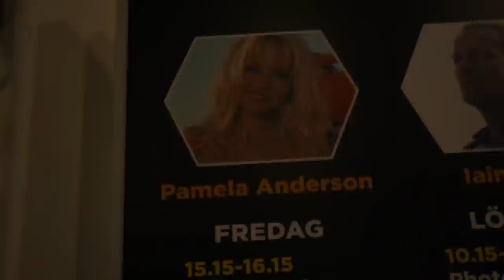Marcus möter - Comic Con 2017 (träffar Pamela Anderson!!)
Marcus Berggren begav sig till till de norra delarna av Stockholm och Nordens största mässa för populärkultur - Comic Con (mest för att få träffa Pamela Anderson)!